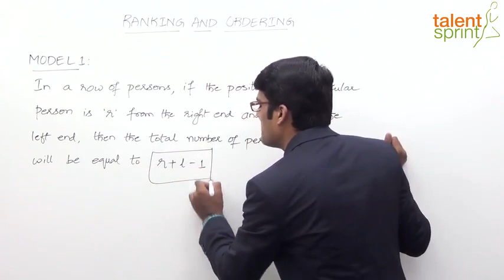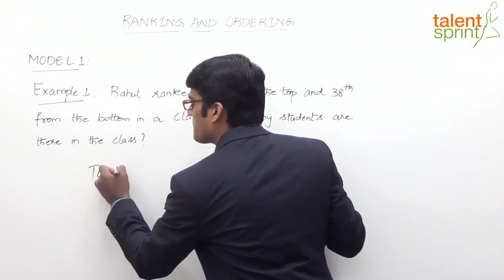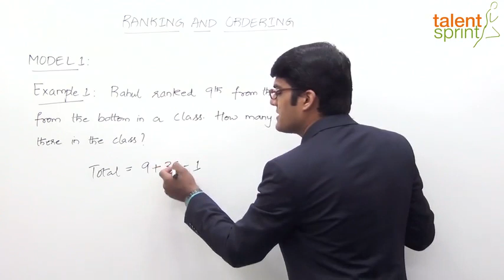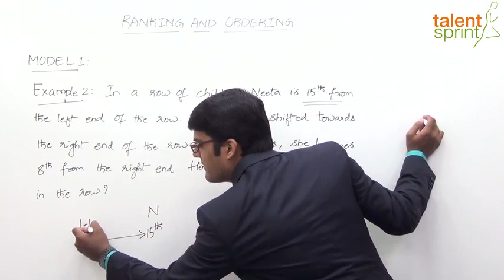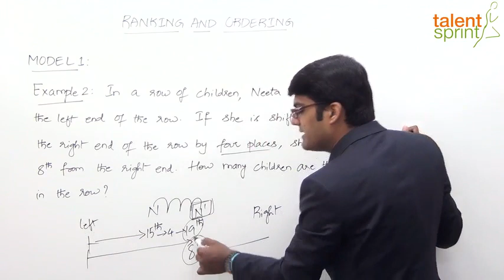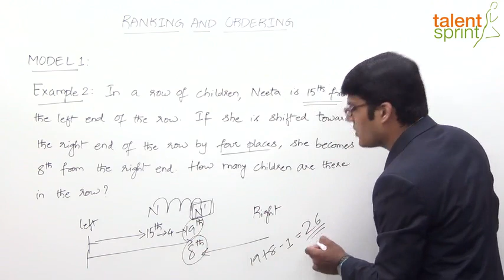Model 1-Total Number of Persons in a Row-Basic | Ranking and Ordering in Hindi |Quantitaive Aptitude